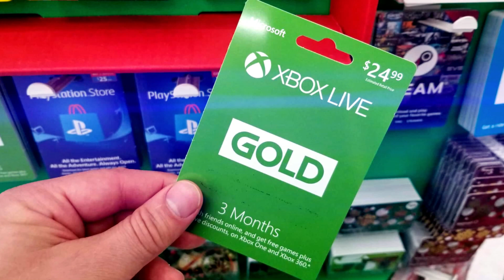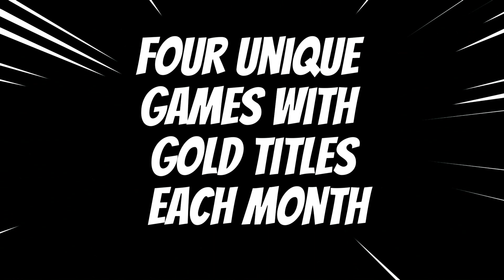Subscription Will Automatically Change From Xbox Live Gold To Xbox Game Pass Core On September 14th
Video Chapters:
0:11 Good Bye To Xbox Live Gold
0:19 Xbox Game Pass Core Will Surprise You
0:46 Subscription Charges of Xbox Game Pass Core